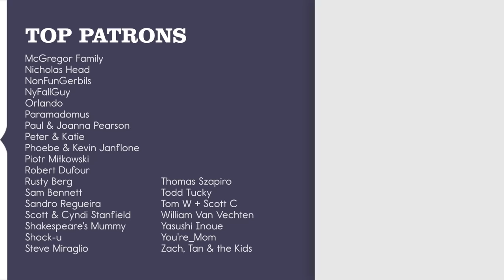Extreme Ways ft. MOBY // POMPLAMOOSE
There’s nothing quite so surreal as covering a Moby song WITH Moby.

A cover of Moby's "Extreme Ways" by Pomplamoose & Moby.

MUSICIAN CREDITS
Lead Vocals: Nataly Dawn
Keys: Moby & Jack Conte
Bass: Nick Campbell
Drums: Ben Rose
Background Vocals: Nahneen Kula

AUDIO CREDITS
Engineer: Bill Mims
Mixing/Mastering: Caleb Parker
Producer: Ben Rose

VIDEO CREDITS
Director: Dom Fera
DP / A Cam: Merlin Showalter
Gaffer / Key Grip: Arjay Ancheta
Production Designer: Katie Theel
Hair & Makeup: Christina Vo
Wardrobe: Elle Olsen
PA's: Chris Modl, Alex Allen
Video Editor: Ryan Blewett
Additional Post: Dom Fera
Colorist: Charlene Gibbs

LYRICS
Extreme ways are back again
Extreme places I didn't know
I broke everything new again
Everything that I'd owned
I threw it out the windows, came along
Extreme ways I know will part
The colors of my sea
Perfect colored me
Extreme ways that help me
They help me out late at night
Extreme places I had been
That never seen any light
Dirty basements, dirty noise
Dirty places coming through
Extreme worlds alone
Did you ever like it then?

I would stand in line for this
There's always room in life for this

Then it fell apart, it fell apart
Oh baby, oh baby
Like it always does, always does

Extreme sounds that told me
They held me down late at night
I didn't have much to say
I didn't get above the light
I closed myself and closed my eyes
And closed my world and never open up to anything
That could get me along
I had to close down everything
I had to close down my mind
Too many things could cut me
Too much can make me blind
I've seen so much in so many places
So many heartaches, so many faces
So many dirty things
You couldn't even believe